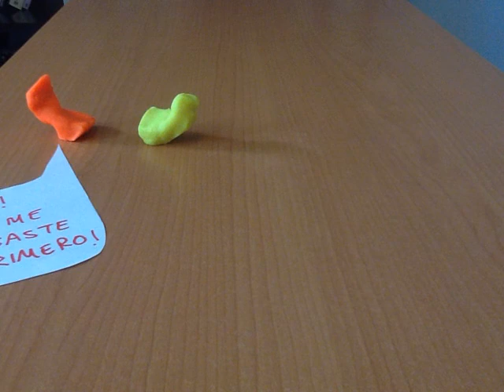Sebastián meteorito lucha libre 🎼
Creado por Stop Motion Studio. Disponible para iPhone, iPod y iPad en la AppStore.